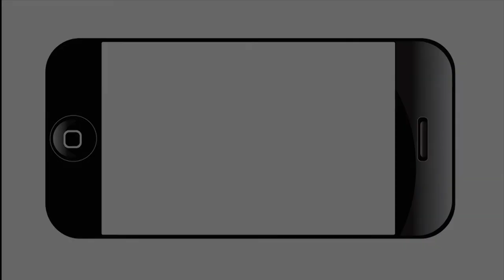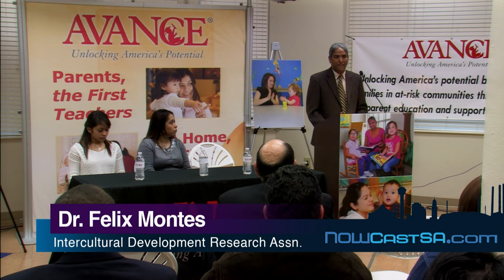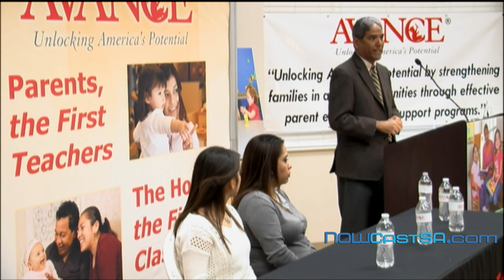The impact of AVANCE's parent-child education program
AVANCE aims to educate and empower both parents and children to reach their full potential and break the cycle of poverty.  It has been around for 40 years, but has it been successful?